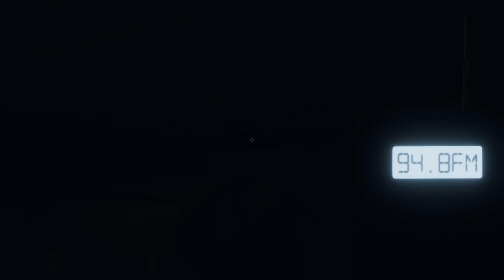set expectations: low (porn)